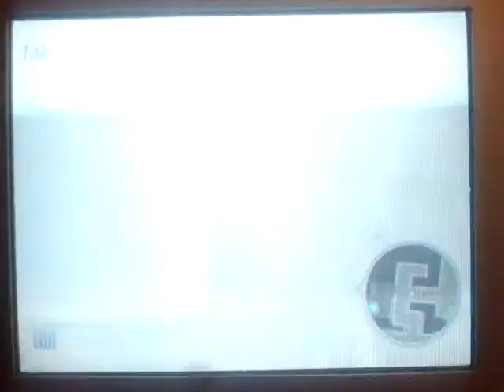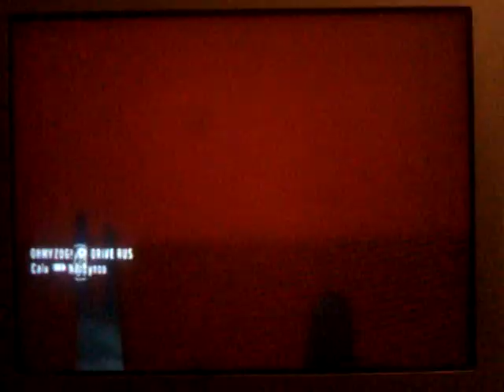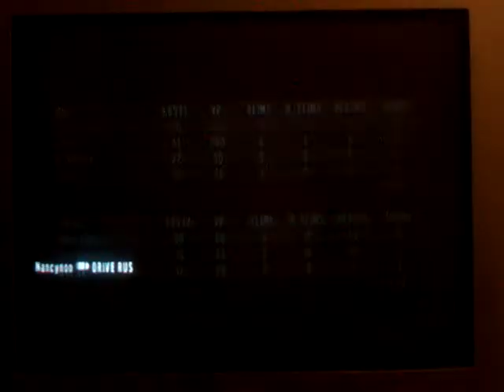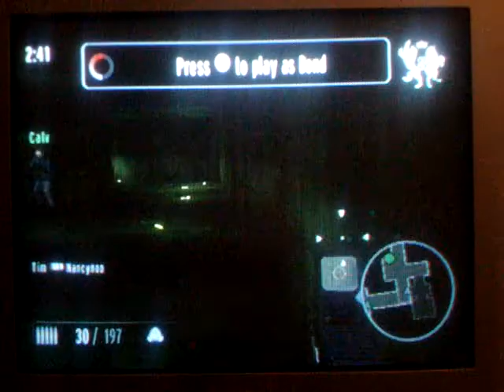GoldenEye 007 Wii Heroes 2